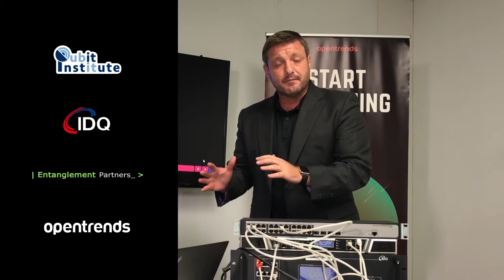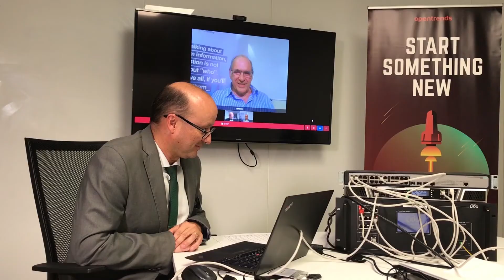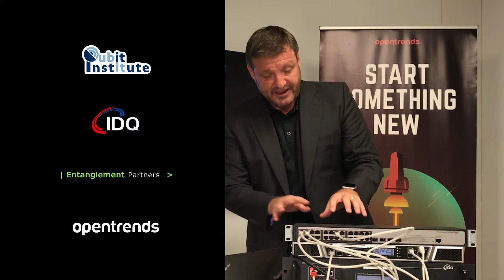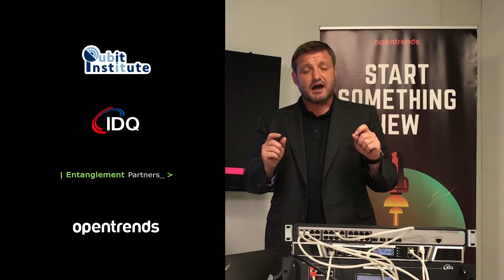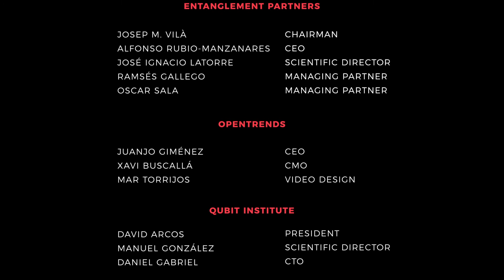The First video conference call protected by quantum encryption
We test video conference call protected by ground-breaking encryption system in collaboration with Entanglement Partners, QBit Institute and IDQ.